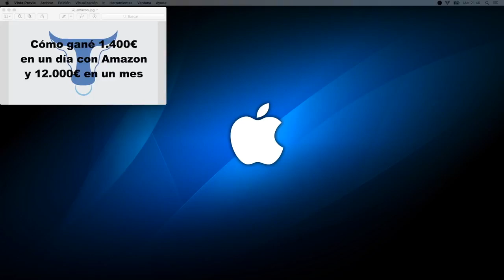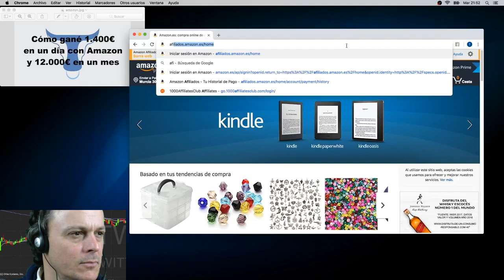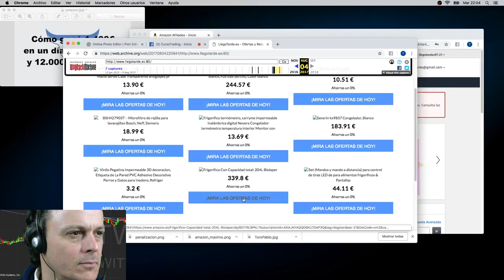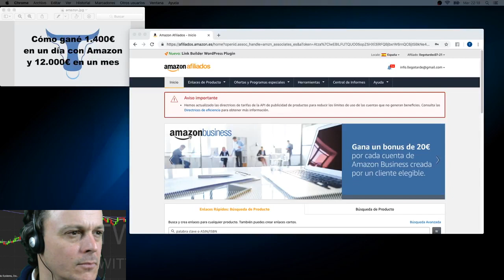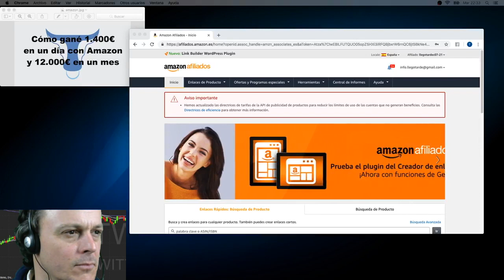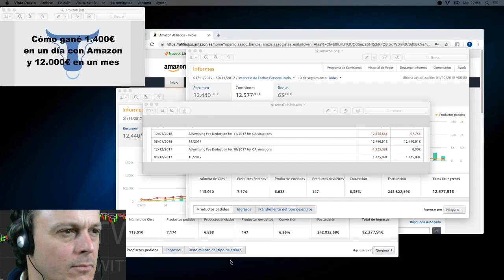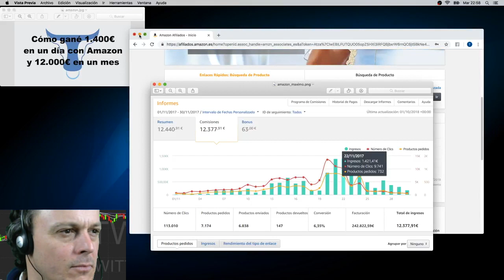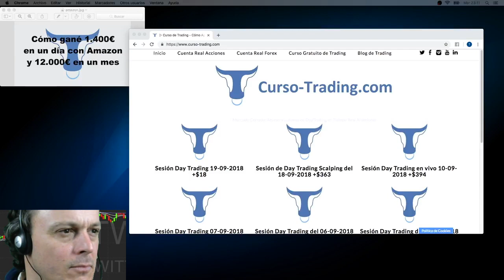Como Ganar Dinero con Afiliados de Amazon - Ganar Dinero por Internet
✅ En este vídeo que he recuperado de hace unos meses, comparto mi historia de cómo conseguí ganar 1.400€ al día con una web y el Programa de Afiliados de Amazon.

Espero que os guste y que os dé ideas para monetizar vuestros Proyectos online y ganar dinero desde casa todo esto es posible, sólo hay que dar el primer paso y hacerlo !